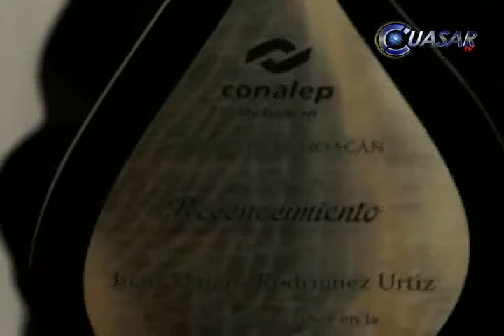Estudiante de Conalep, plata en box en Olimpiada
Juan Marcos Rodríguez Urtiz, joven patzcuarense, estudiante del cuarto semestre de informática en el Conalep, obtuvo medalla de plata en boxeo durante la reciente Olimpiada Nacional 2014, con subsede en Puebla para poder obtener un lugar en el pódium...